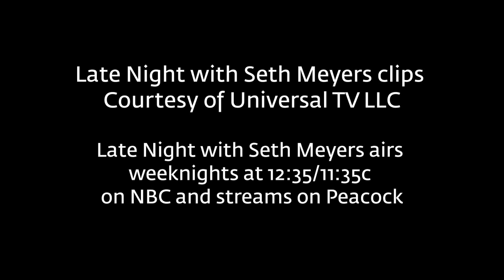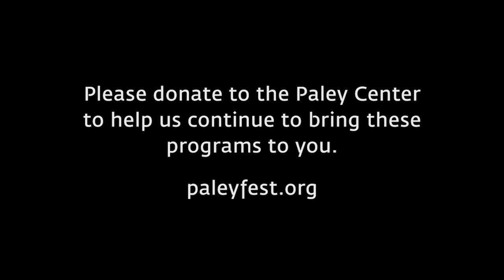The Late Night With Seth Meyers Team On Talk Shows During Quarantine at PaleyFest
Writers, producers, and star of NBC's Late Night with Seth Meyers (Seth Meyers, Mike Shoemaker, Sal Gentile, Alex Baze, Amber Ruffin, and Jenny Hagel) gather with moderator Meredith Blake at PaleyFest LA 2020 to celebrate their show. Topics include: how the show has evolved since its 2014 debut; the writers' attempt to balance material between comedy and serious issues; the extensive research that goes into writing each "A Closer Look" segment; Meyers' reaction to shooting the show in his attic due to the pandemic; how the best-selling novel "The Thorn Birds" became a running joke for skits; Ruffin's response, following the death of George Floyd, to having opened the show with her recollections as a black woman being harassed by police; and the lessons Meyer learned from his days on "Saturday Night Live."